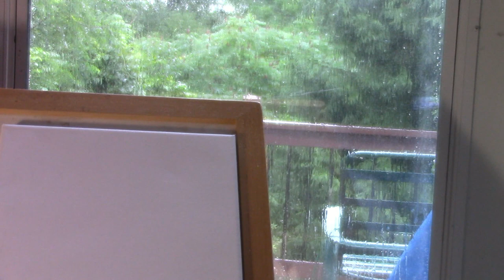[ASMR] Painting in the Rain (No Talking)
On this particularly rainy day, I thought we could do a little bit of painting.

Wanna hear specific ASMR? Leave them in the comments!
Hi!
I'm Jander. I am just your average joe that loves to hang out and play video games with people! if you just wanna chill out and laugh together then you came to the right place!

I stream video games several times during the week which you can see down below.

Minecraft Mondays - 7PM ET
Jander Standard Tuesdays - 7PM ET
Jander Standard Friday - 7PM ET
Coffee Game Time - Noon ET
SOCIAL MEDIA!